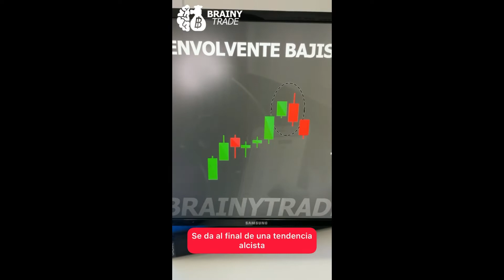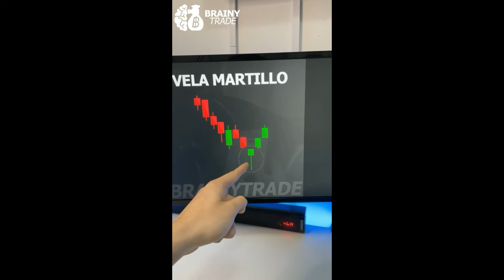PATRONES DE VELAS PARA GANAR DINERO (EXCLUSIVOS)💵💎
Aprende a identifcar estos patrones de velas, tu trading mejorará, ya lo verás!

Si llegaste hasta aca, felicitaciones, sos parte del 1% que lee la descripción. Déjame este emoji 💥 en los comentarios asi te doy mi LIKE!

Súmate a los grupos de telegram!

REDES DEL CANAL🤙 (contenido de valor todos los días) Brainy trade Crypto brainy